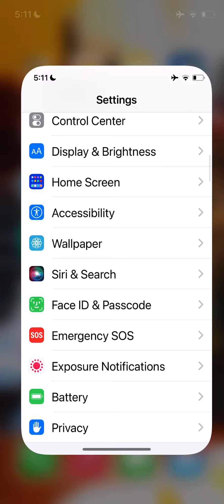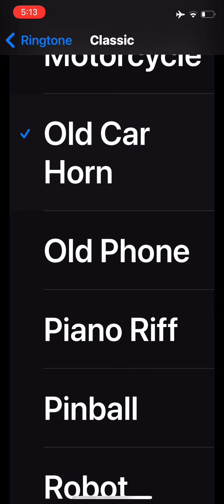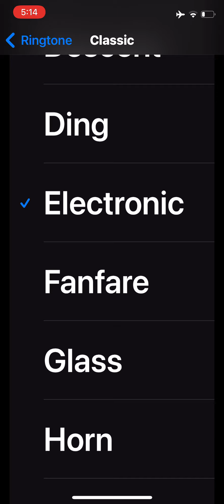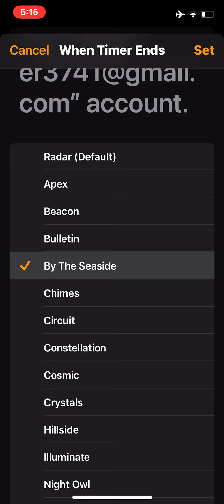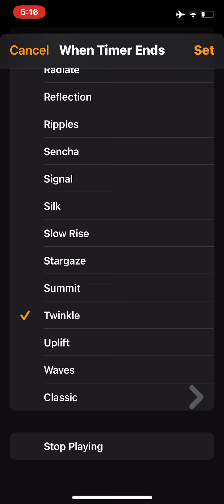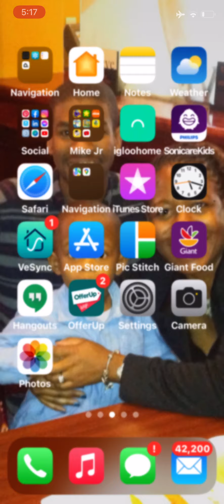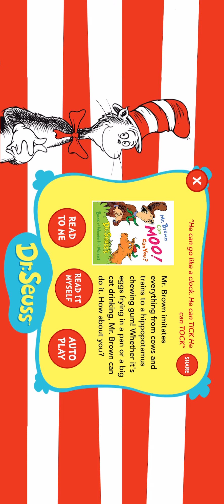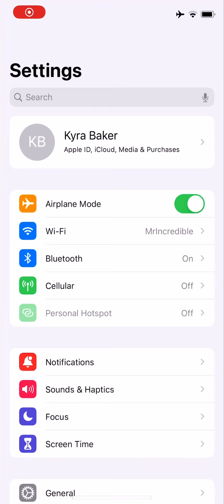January 21, 2022